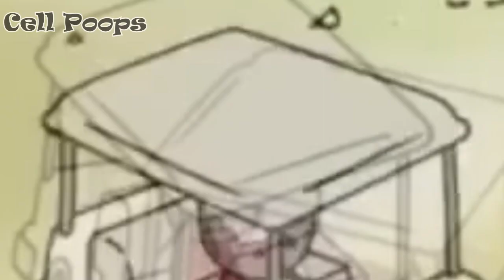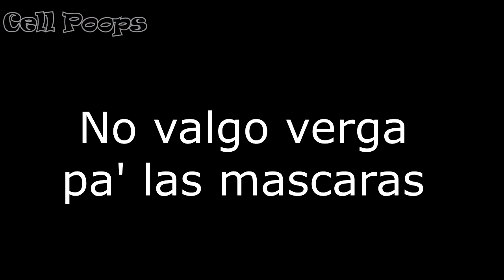YTPH - Mordecai y Righby consiguen el suficiente azúcar para su viaje astral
Sin dudas, estoy contento con el resultado final. Ya lo quería subir hace días pero mi internet no me lo permitió.